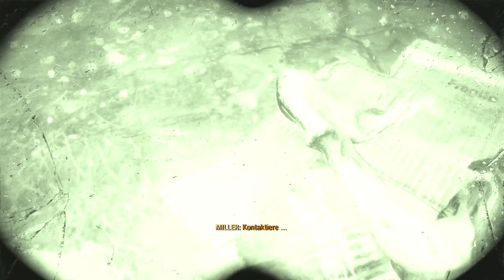Metro Exodus (Let's Play German/Deutsch) 🚇 51 - Stehende Gorillas - die nerven!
Metro Exodus spielt im Jahr 2036. Nachdem der Atomkrieg die Erde verwüstet hat, halten noch immer ein paar Überlebende unter den Ruinen Moskaus in den Tunneln der Metro fest.

Über Metro Exodus:
Publisher: Deep Silver
Entwickler: 4A Games
Kategorie: Shooter, Horror
Plattformen: PlayStation 4, Xbox One, Microsoft Windows PC, Google Stadia

WERBUNG